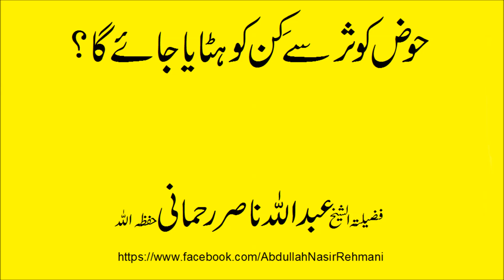Hoaz kosar say kin ko hataya jaay ga